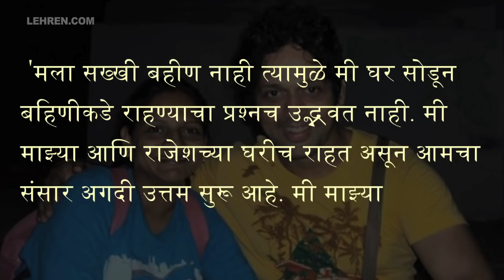Rajesh Shringarpure's Wife's First Reaction On His Affair With Resham Tipnis | Marathi Bigg Boss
मराठी बिग बॉसच्या घरात राजेश आणि रेशमचं प्रेमप्रकरण चांगलंच गाजलं होतं| या सर्व प्रकरणावर अखेर डिंपलने आपली प्रतिक्रीया दिली आहे|